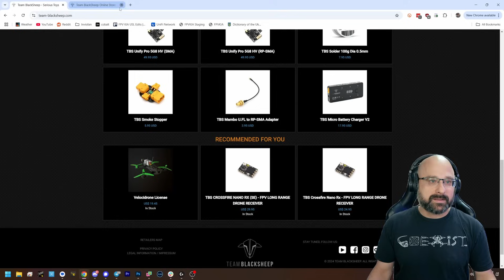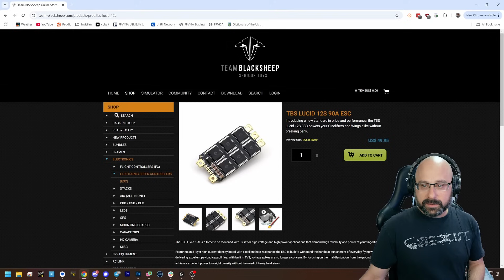Is TBS Still The Best? Have We Hit The Limit Of RC Links With ExpressLRS? - FPV Questions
0:00 - Is TBS Still The Best?
4:44 - Are We At The Limit Of RC Link Technology?